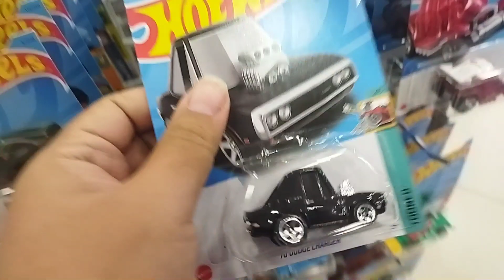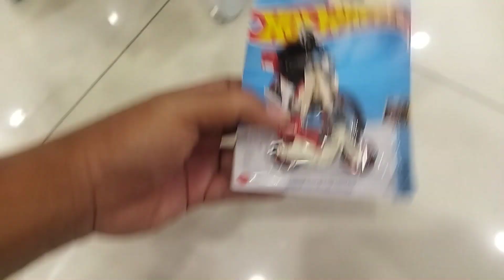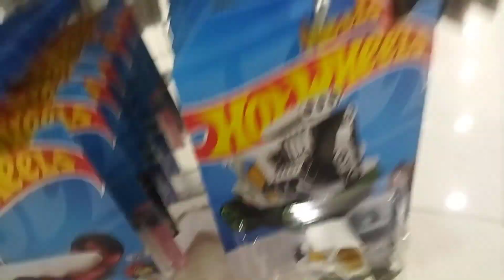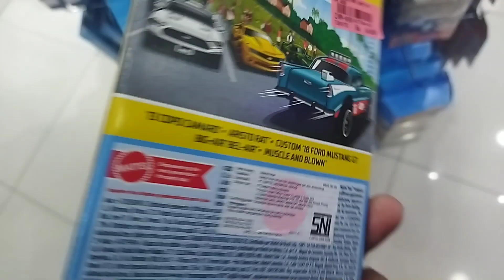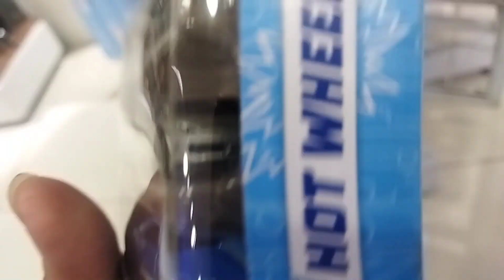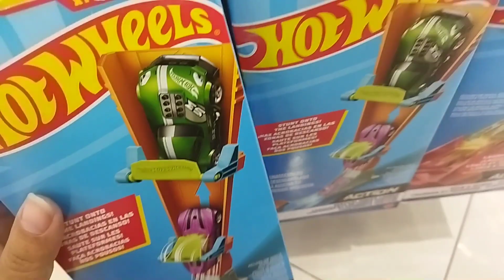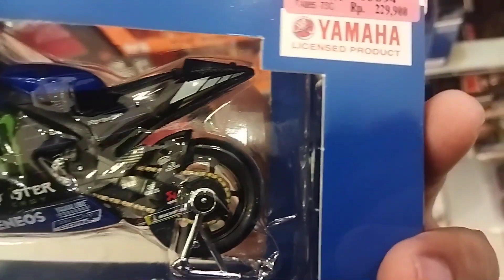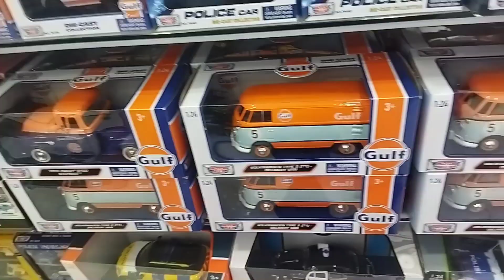Ngevlog || Hunting Hotwheels di Toys City || Promo diskon sampai Oktober 😊😊😊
Sebuah kisah hunting di toys city.Banyak gantungan kereen dari Hotwheels, Matchbox dan Majorette yang diskon promo  dan ada koleksi moto gp

ogut nemun gantungan hotwheels tapi udah punya semua :

hot wheels lamborghini sian fkp 37
hot wheels nissan maxima drift car
hot wheels Mitsubishi Pajero